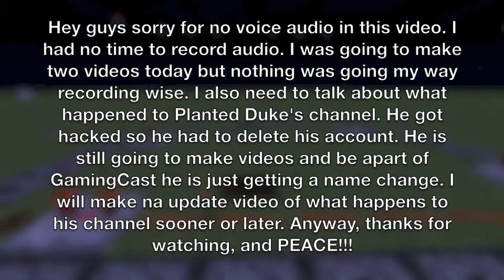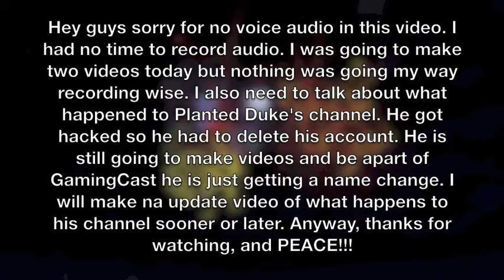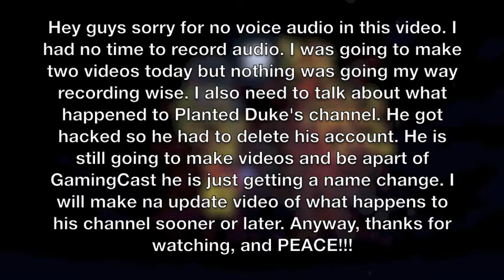Minecraft Life Hacks Part 1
If you enjoyed the video, go punch that like button in the face, like a boss!

Planted Duke's Channel: Working on it's fix.